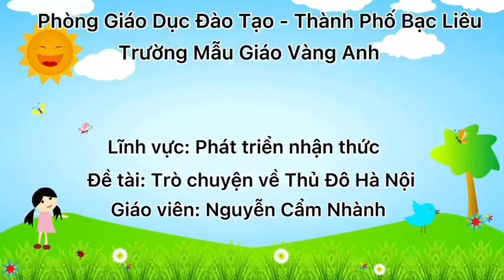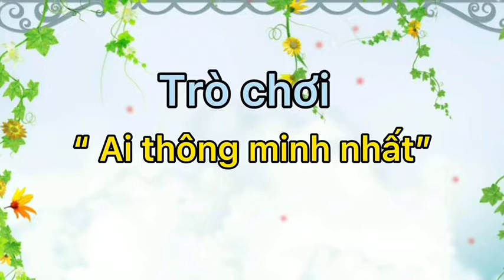Trò chuyện về Thủ đô Hà Nội - Giáo viên Nguyễn Cẩm Nhành, Trường Mẫu giáo Vàng Anh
Trò chuyện về Thủ đô Hà Nội